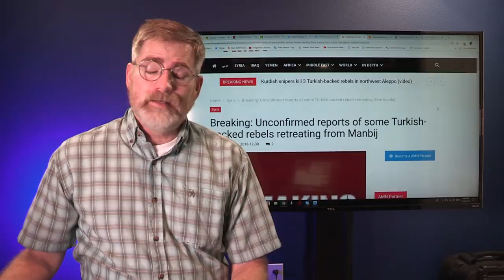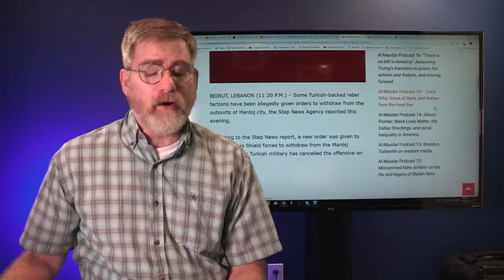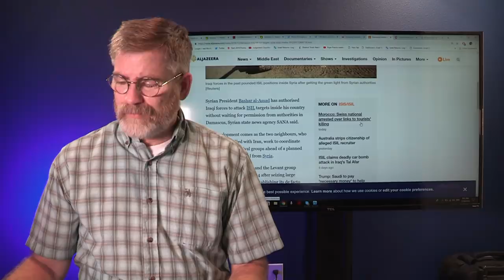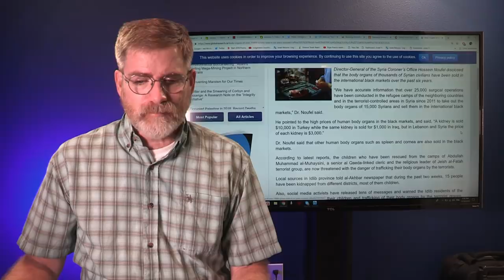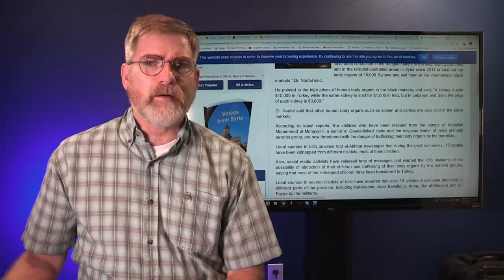Trump's Syrian Withdrawal Sets Stage for Broader War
Senator Lindsey Graham meet with Trump today to discover new information on Trump Syria withdrawal and seem to indicate a broader war if you examine Turkish movement on the ground as well.
Transformers blow in power surge cause panic of new weapons test but are they real?